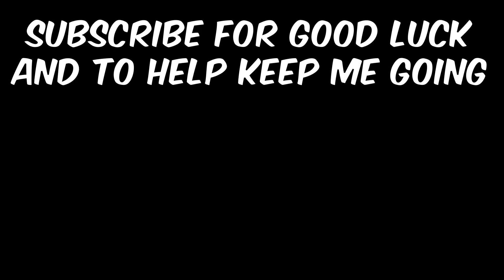THE MOST SHOCKING FACTS | Chauka dene waali sacchai